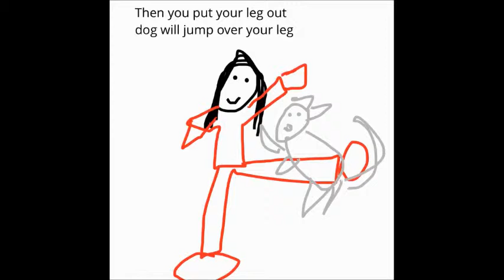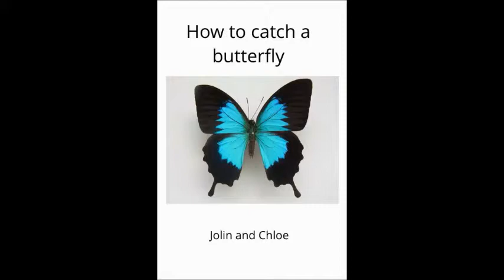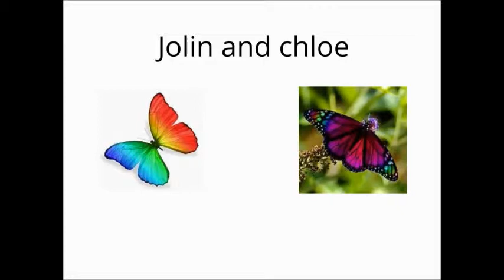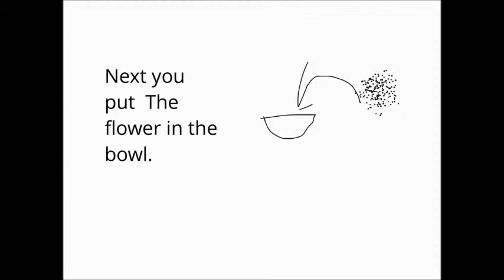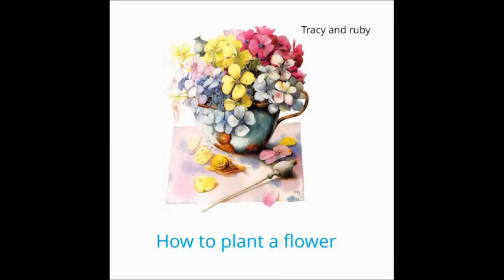Mini "How to.." stories by Grade 1M